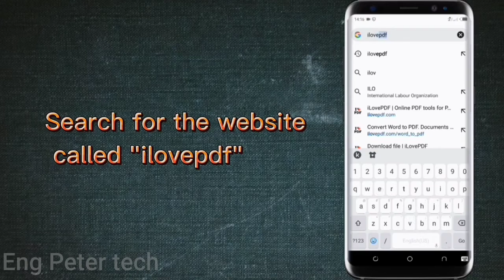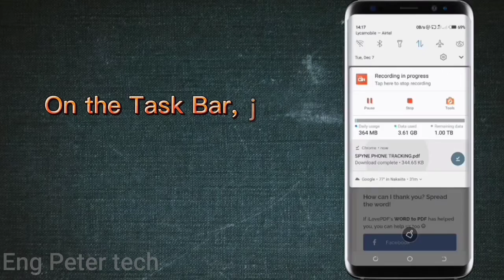Convert_Word_file_to_PDF_Format_on_your_Android_Phone_without_Installing_Any_App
In this Video, I will teach you how to convert word document to PDF format without using any Application on your Mobile phone.